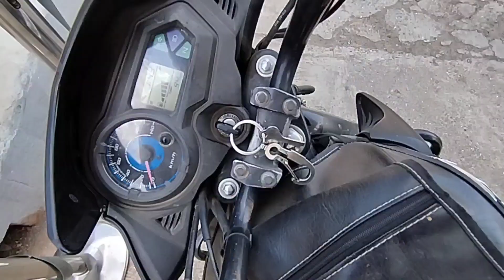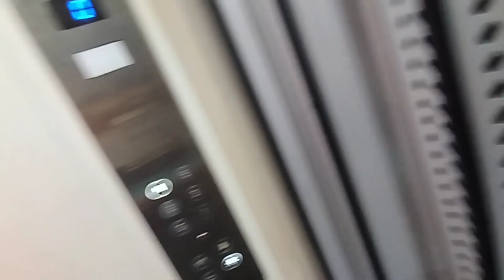Vedant Ki Overacting Dayk Lo Jara 🤪 Challenge day 27